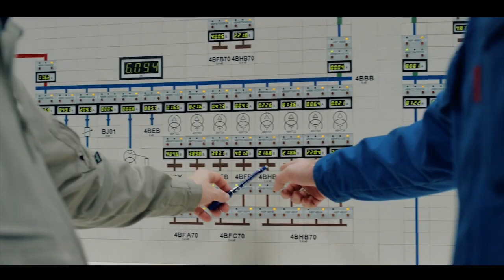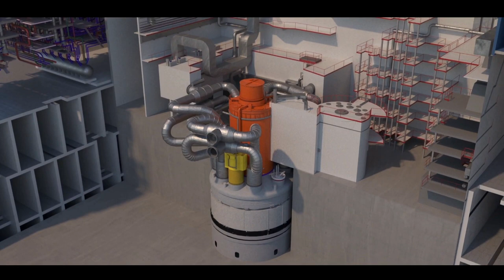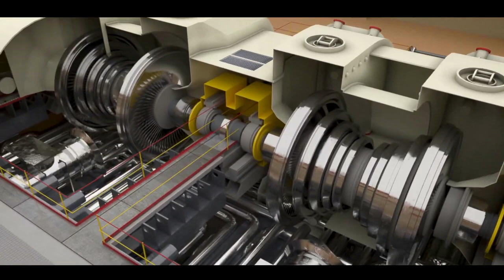Az orosz BN-800 típusú gyorsneutronos blokk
A BN-600 típusú blokk alapján fejlesztették ki a biztonság és a gazdaságosság további növelésének céljával a biztonsági szempontból 3+ generációsnak számító belojarszki BN-800-as típusú gyorsneutronos blokkot, amelyet 2016. október végén a világ legnagyobb teljesítményű, kereskedelmi üzemben működő gyorsneutronos blokkjaként állítottak termelésbe. A következő lépés a piacképes, már sorozatgyártásra tervezett, BN-1200 típusú, 60 éves üzemidővel rendelkező gyorsneutronos blokk lesz, amelyet a jövőben már külföldi partnereinek is ajánlani tud a Roszatom. Az 1200-as blokk fejlesztéséhez értékes üzemeltetési tapasztalatokat biztosít a közel négy évtizede áramtermelésre használt orosz gyorsneutronos technológia. A BN-1200-as blokkok a jövőben lehetővé teszik a kétpólusú atomenergia-rendszert és az üzemanyagciklus zárását.

Szerkesztő/Vágó: Hárfás Zsolt
Videók forrása: Roszatom